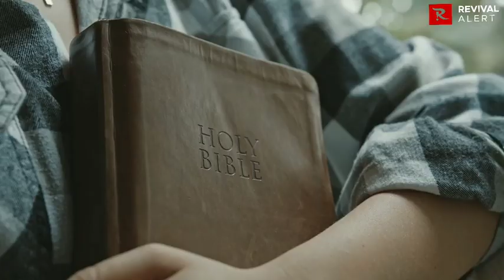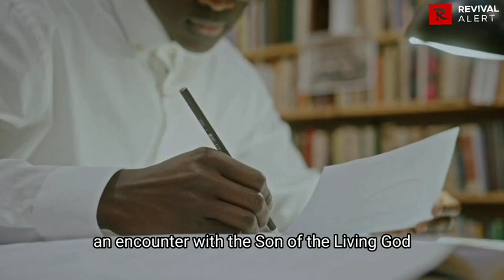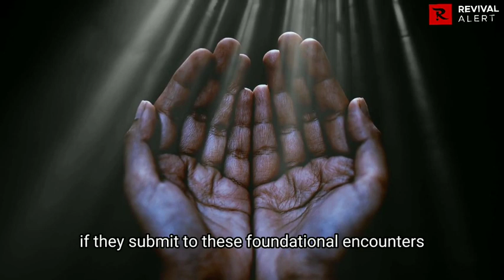[Must Listen] How To Address Any Demon That Confronts You | Apostle Joshua Selman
Thanks...

Thus:
1) This video is transformative in nature.
2)This video is used for teaching purposes.
3)This video has no negative impact on the original works (It would actually be positive for them).
4) Only bits and pieces were used to adequately pass this teaching across.